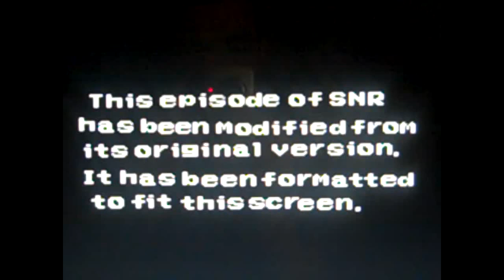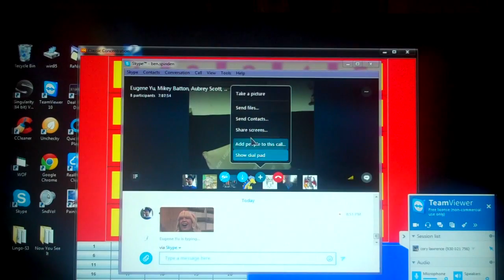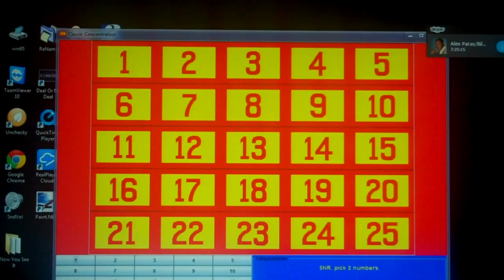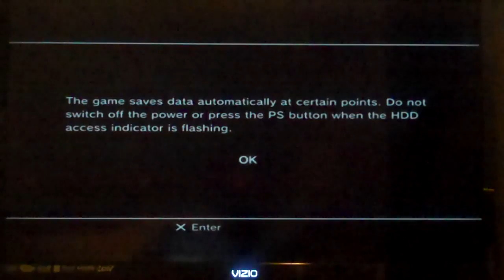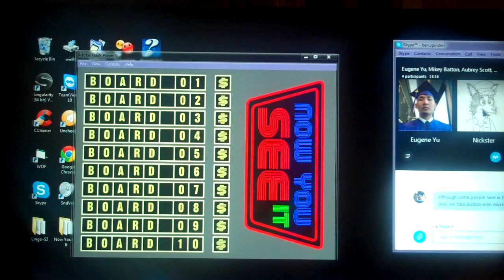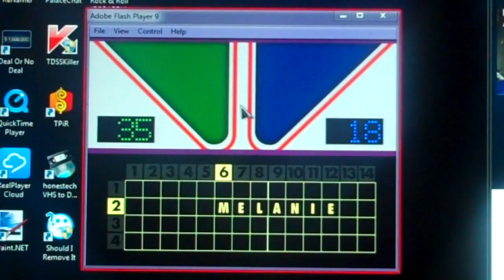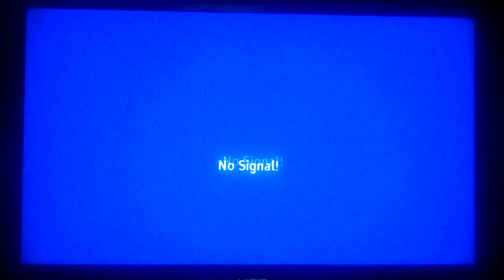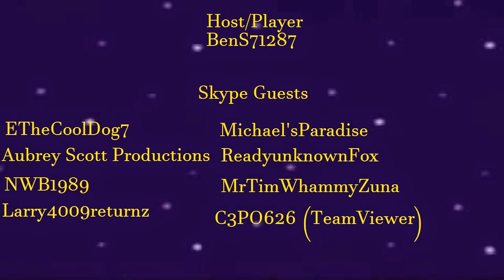Saturday Night Reception Night 204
It is time for night 204 of SNR and we got a fun night plan for you. We got a brand new game show run we are going to do. Then we got two more game show games, and the final segment will be a plug in play game that will blow your mind. We hope you like night 204 of SNR and we will see you in night 205 and we will see you in my next video. :)